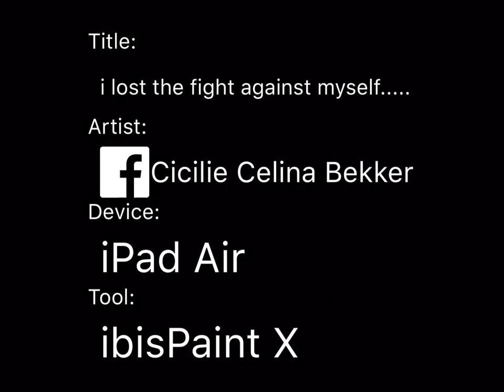i lost the fight against myself.....